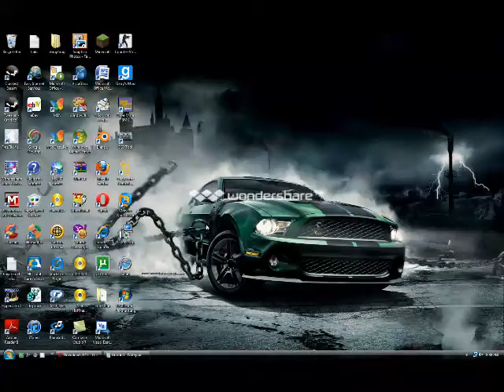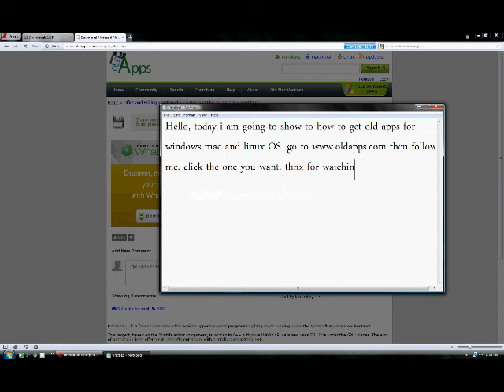How to get old Applications on Mac,Linux,and Windows